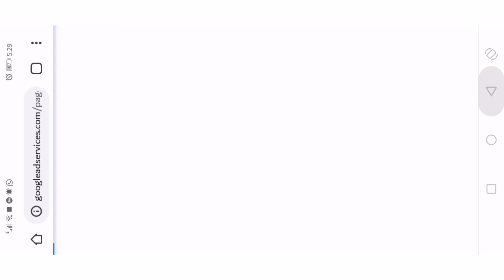safwan game video/new game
safwan game video